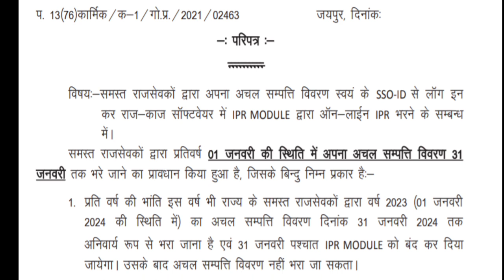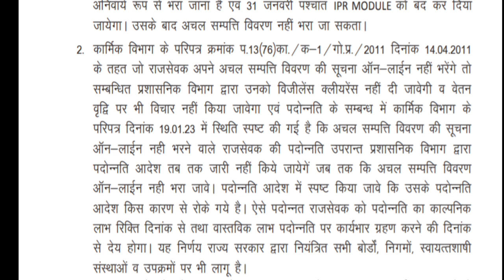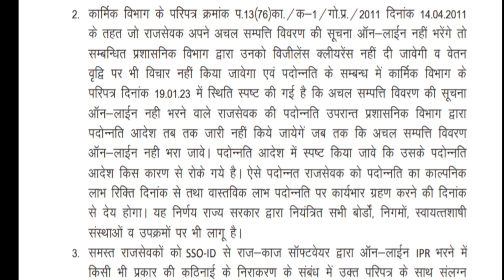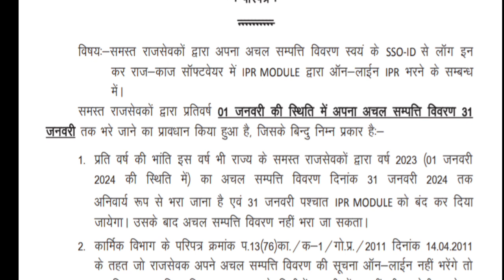अचल संपत्ति विवरण (IPR) दिनांक 31 जनवरी 2024 तक भरने बाबत। how to fill IPR online 2024